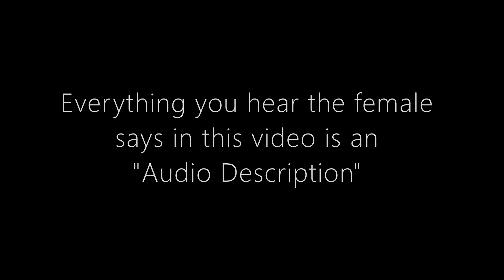Audio Description Sample 1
Audio Description from NativelyFluent.com